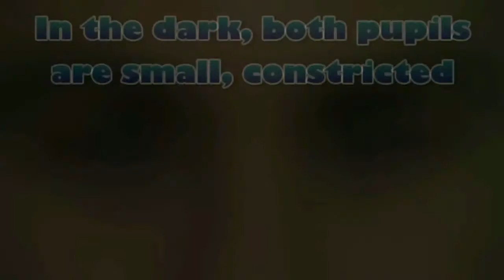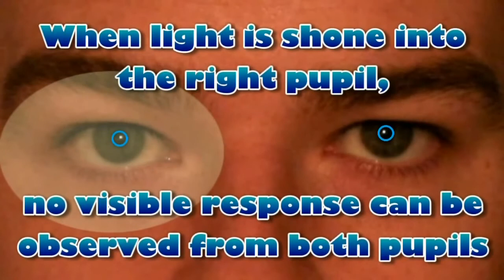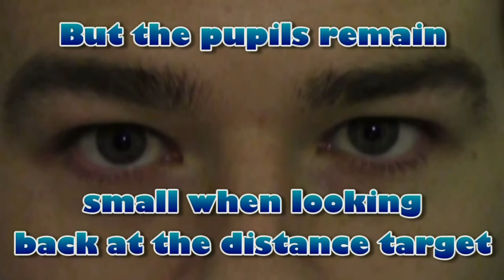Pupil testing and responses Argyll Robertson Pupil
Argyll Robertson pupils (AR pupils or, colloquially, "prostitute's pupils") are bilateral small pupils that reduce in size on a near object (i.e., they accommodate), but do not constrict when exposed to bright light (i.e., they do not react to light). They are a highly specific sign of neurosyphilis; however, Argyll Robertson pupils may also be a sign of diabetic neuropathy. In general, pupils that accommodate but do not react are said to show light-near dissociation (i.e., it is the absence of a miotic reaction to light, both direct and consensual, with the preservation of a miotic reaction to near stimulus (accommodation/convergence)